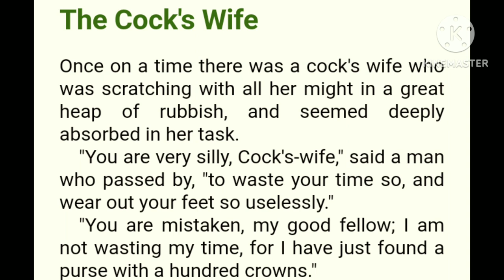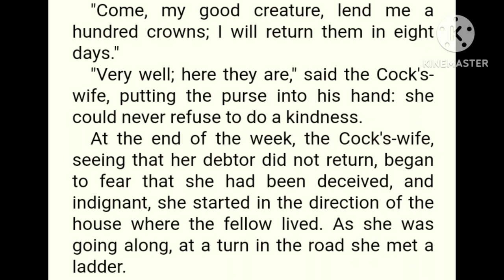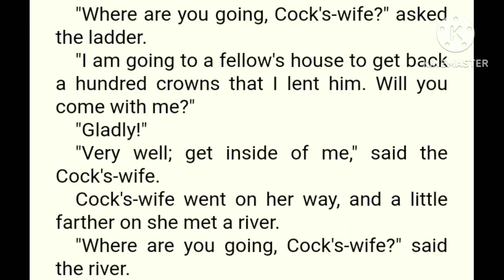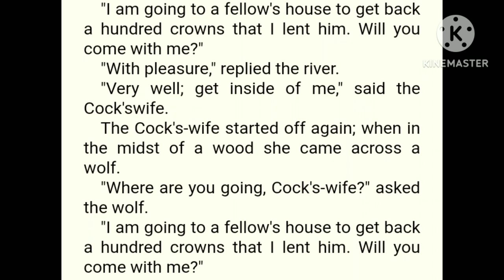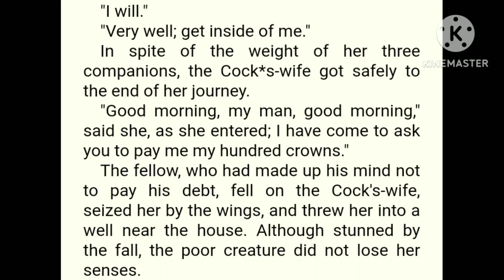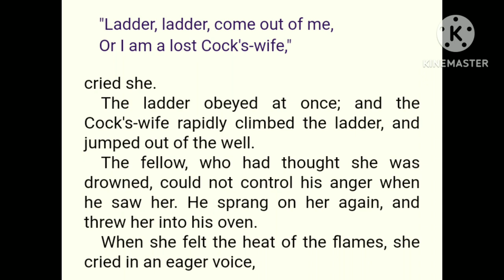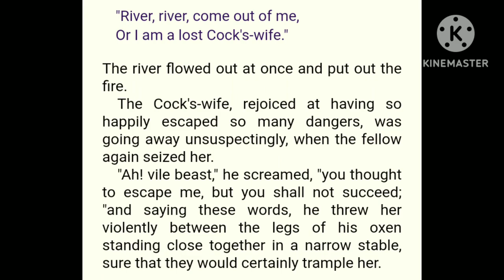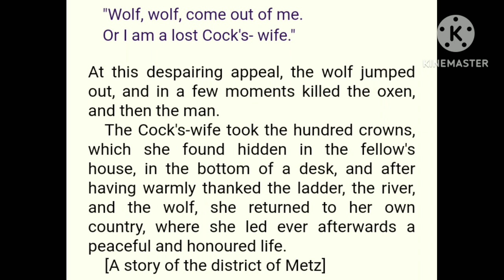Baśń z Francji o żonie koguta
Ile jesteś gotów zrobić,aby odzyskać pieniądze od dłużnika?